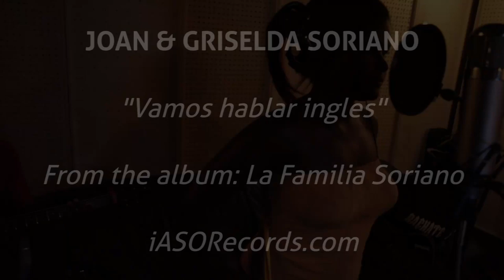Griselda Soriano & Joan Soriano - Vamos hablar ingles merengue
Griselda Soriano & her sister Joan Soriano recording the merengue Vamos hablar ingles in studio Audio Twins, Villa Mella, Santo Domingo.
On bass: Guarino. Rhythm guitar: Fernando Soriano, Tambora: Joselo, Guira: Memé